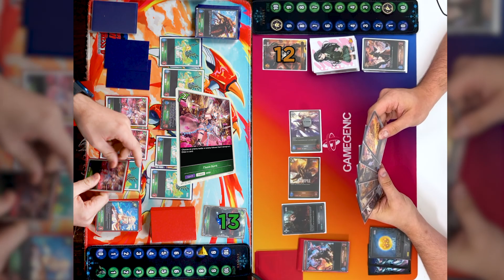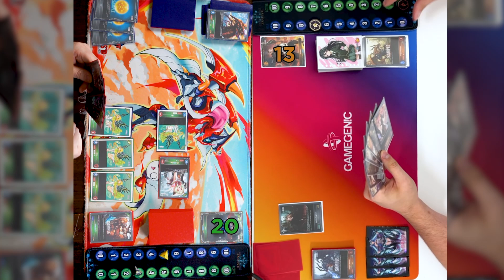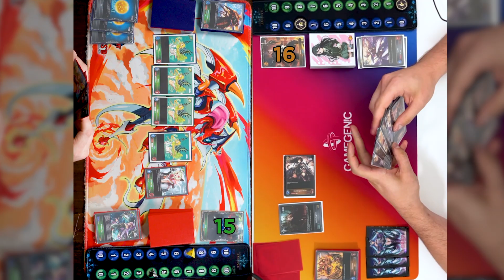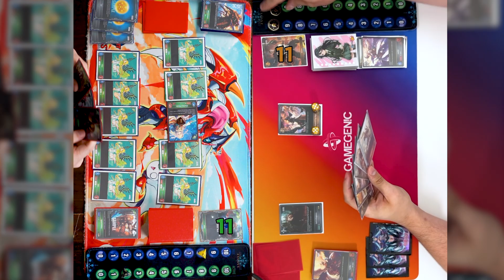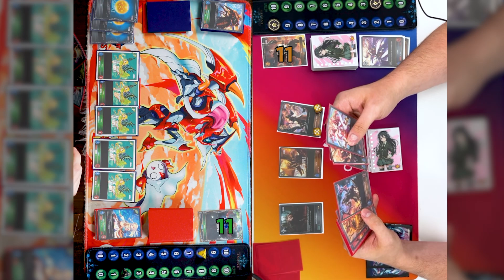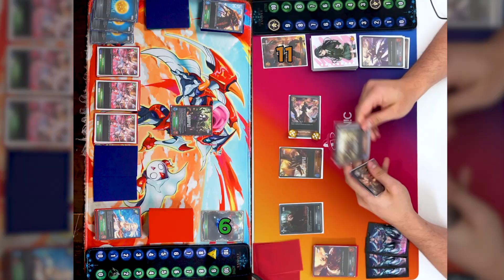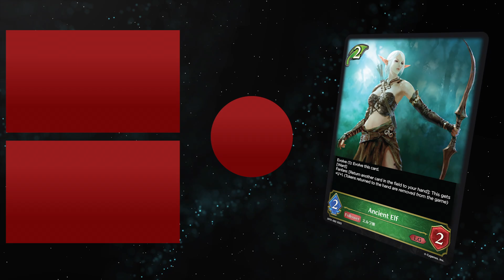[Proxy Play] Forest Thorn vs Dragon Ramp | Advent of Genesis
We continue with Set 1 of Shadowers, and both these decks have shown they can play.

0:00 Intro
2:02 Game 1
14:02 Game 2
28:00 Game 3